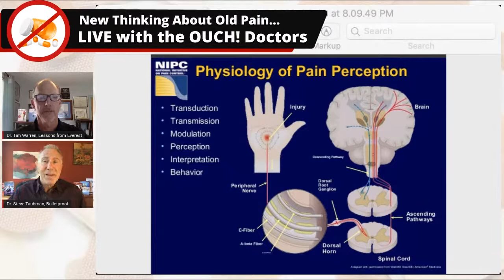OUCH: Ep5 Neurology of Pain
HEAR YE, HEAR YE... In our Thursday episode, 4pm ET, we're going to show you how your body processes pain, where it's felt, what suppresses or intensifies it, and how your brain interprets it to determine the appropriate response. And, you'll see why CHRONIC PAIN is in a category unto itself... and how we can use that knowledge to get you out of pain...without drugs!